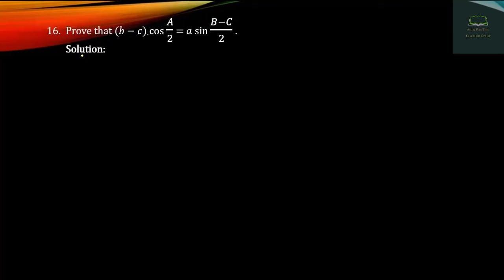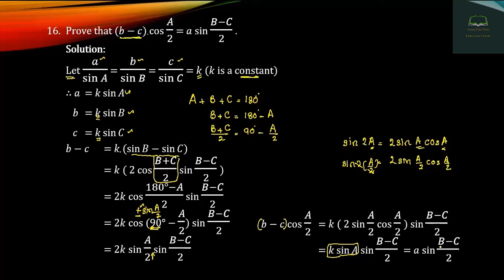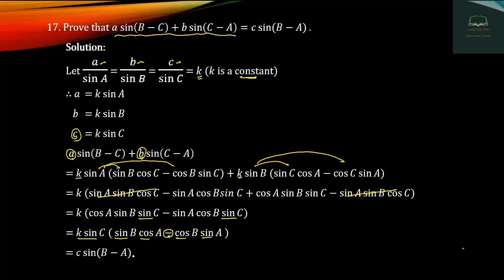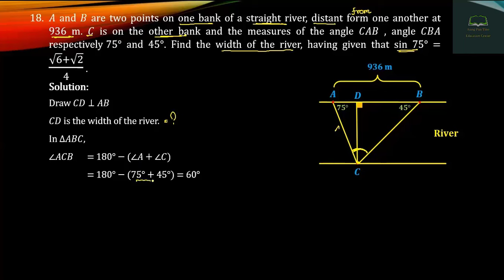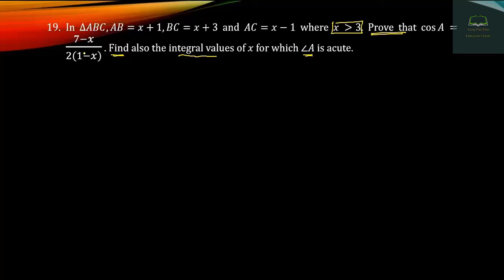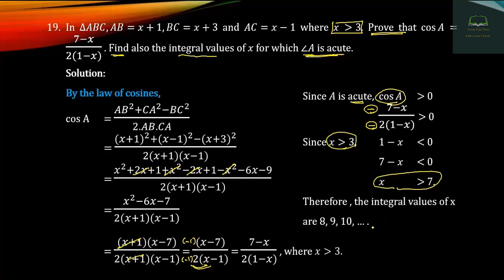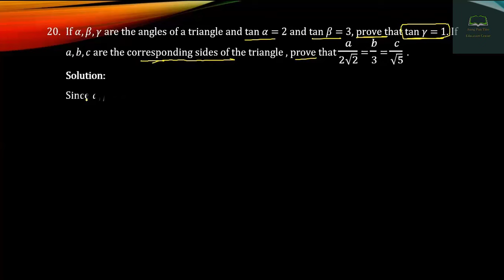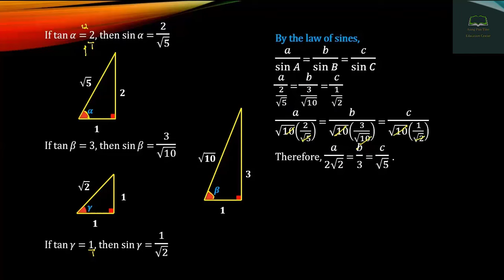Grade 11, Mathematics, Chapter 10, Part 27